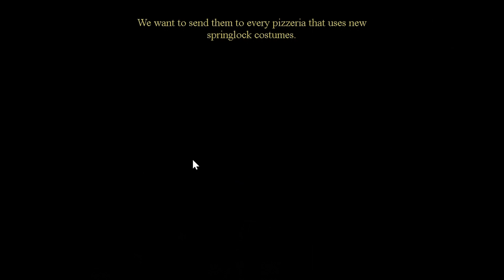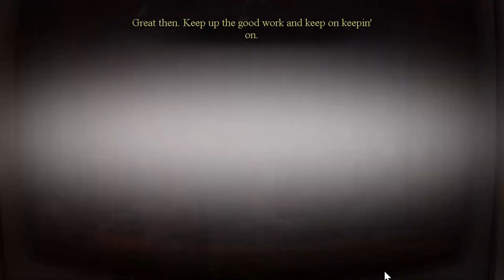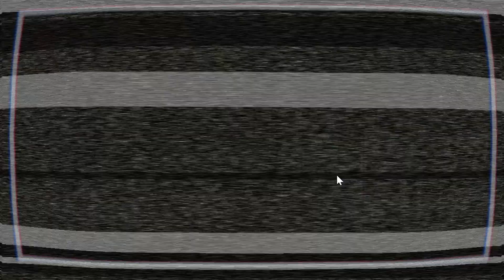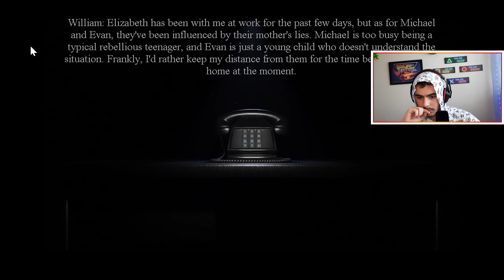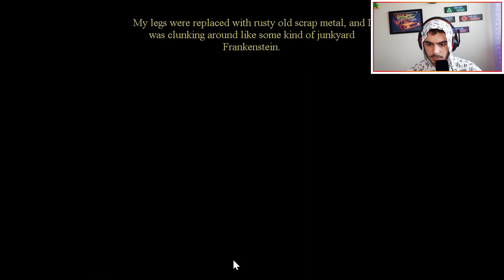Unbelievable. These Nights are so Intense... (The Return to Bloody Nights)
Get ready for a spine-tingling lore focused experience with our new fnaf fan game, "Return to Bloody Nights." Inspired by FNaF Plus, the original 4 FNaF games, and the books by Scott Cawthon, this game takes its own unique twist on the timeline and crucial events of the Five Nights at Freddy's series. With a combination of old-style atmosphere and gameplay, along with new mechanics, our game brings the best elements of the official games to the table.